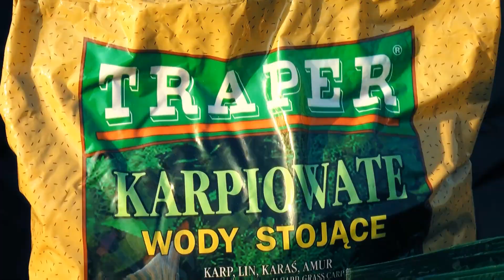Berbecuț la tuci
Toni Comșa gătește o rețetă pentru pescarii de la balta Green Paradise: berbecuț la tuci.

Rețeta de berbecuțul la tuci a fost prezentată în cadrul emisiunii "Mincinoșii".